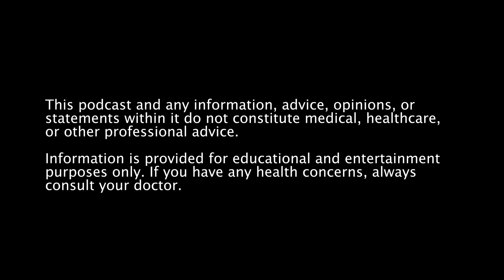Why Many Women Suffer From Bloating - And What To Do About It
In this week’s bite-size episode, Dr Shauna is taking a deep dive on an issue so many women experience - BLOATING.

Ever have the feeling when it comes to bedtime, even after eating healthy meals all day, that you’re a few months pregnant, or have just polished off a large McDonalds meal? You could be suffering from bloating, and there are many reasons why this might be happening. For many, it’s super uncomfortable - so Dr Shauna is here to share some tips for what you can do about it.